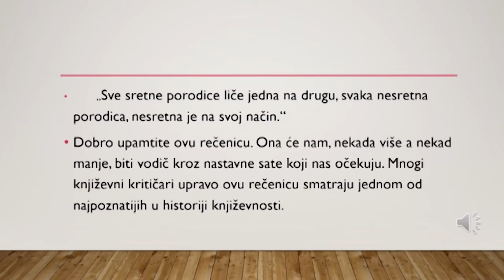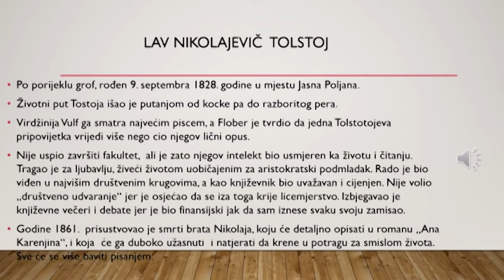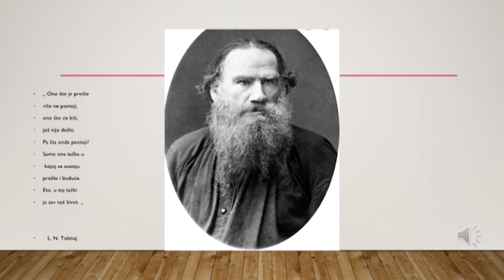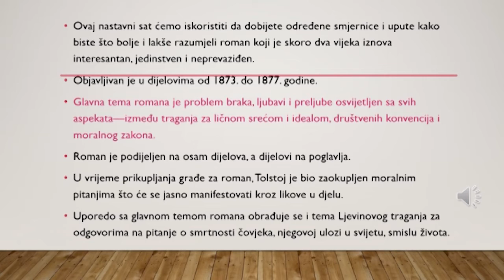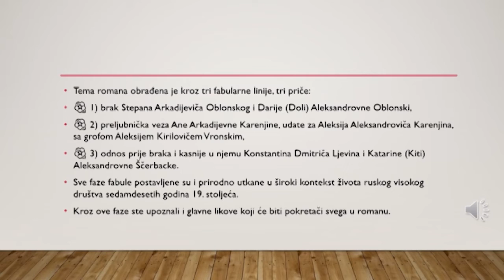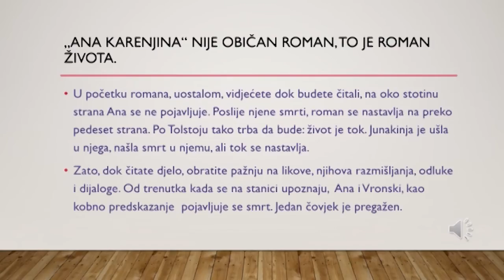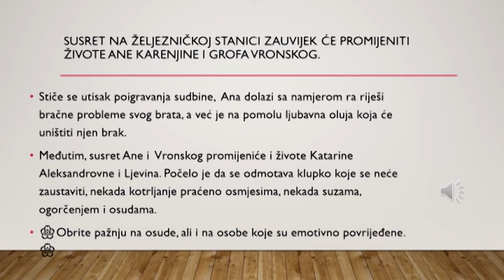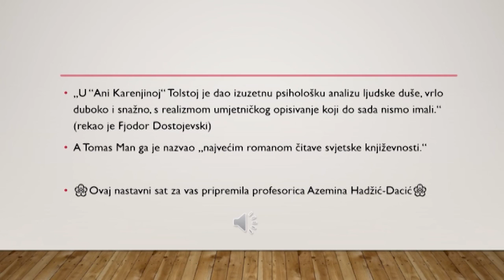NASTAVA NA BOSANSKOM 3. RAZRED SŠ (11.11.2020.)